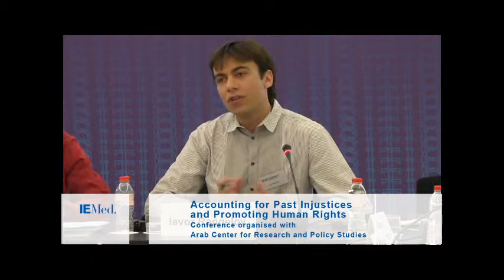Iavor Rangelov - Arab Transitions in Comparative Perspective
Speech of the Global Security Rsearch Fellow, London School of Economics and Political Science, in the session "Accounting for Past Injustices and Promoting Human Rights".

From 17th to 19th November, thirty experts from fourteen countries debated the conditions that can favour processes of political change and democratisation in the light of lessons learnt from international experiences in recent history.

This was the main objective of the seminar "Arab Transitions in Comparative Perspective", held in Barcelona and organised by the IEMed and the Arab Center for Research and Policy Studies.